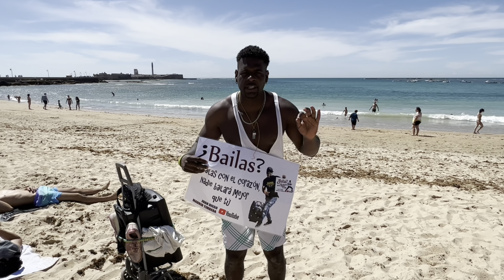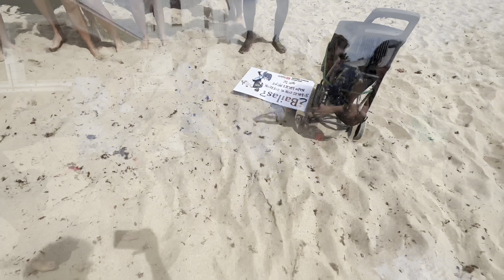Me fui a CÁDIZ después de dos años miren qué pasó 🥵 la ciudad con más Alegría de ESPAÑA 🇪🇸